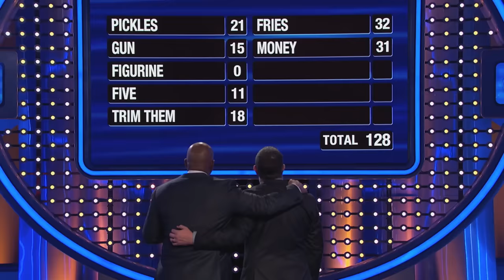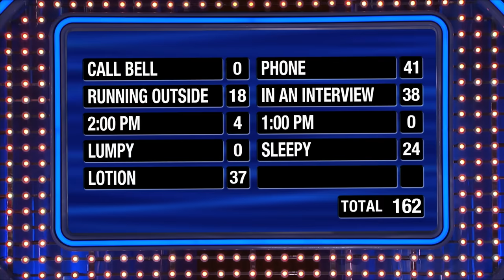Top 5 Fast Money COMEBACKS on Family Feud! Steve Harvey can't believe it!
This is how it's done! Here are the TOP 5 COMEBACKS with Steve Harvey on Family Feud! GAME SHOW HISTORY! Which one is your favorite?

Researcher: Kaitlyn Conners

CHAPTERS:
0:00 Michael (5)
2:25 Big Dave (4)
4:52 Kyle (3)
7:29 Nicole (2)
10:19 Meg (1)